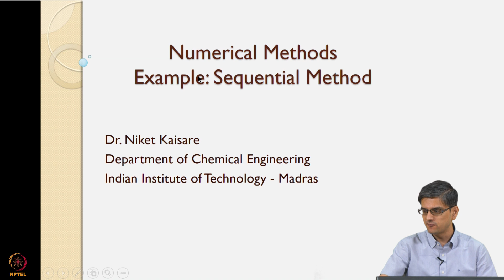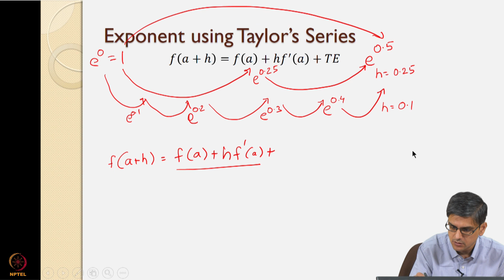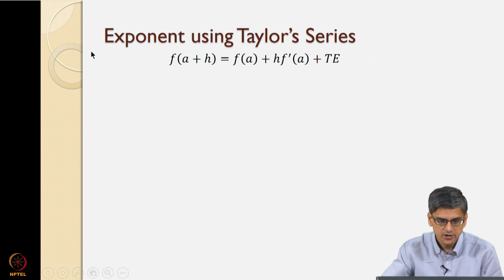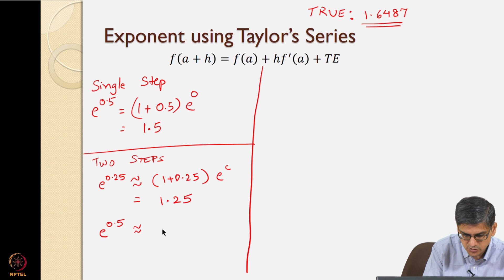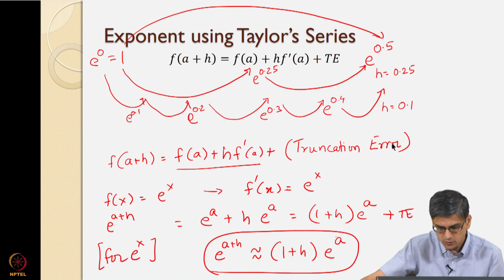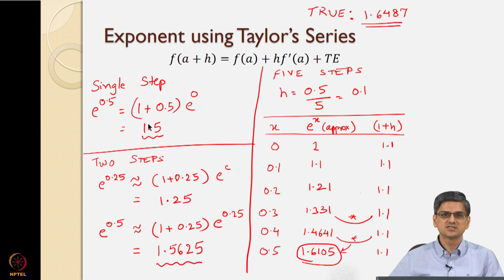Sequential Method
Computational Techniques Course